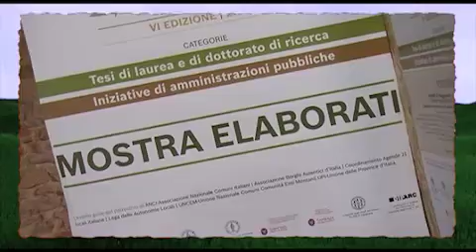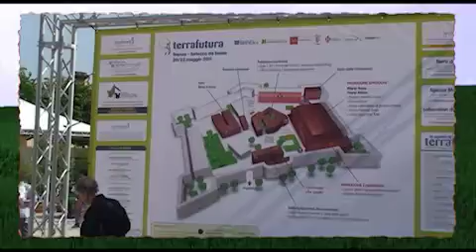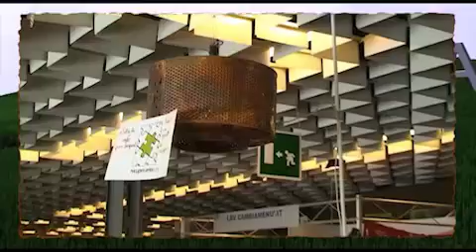"TG WEB INTOSCANA.IT": prima giornata per "Terra Futura"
Da "Words, World, Web" ai momenti principali della manifestazione in corso a Firenze. Videoflash e news. Approfondimenti alla pagina speciale